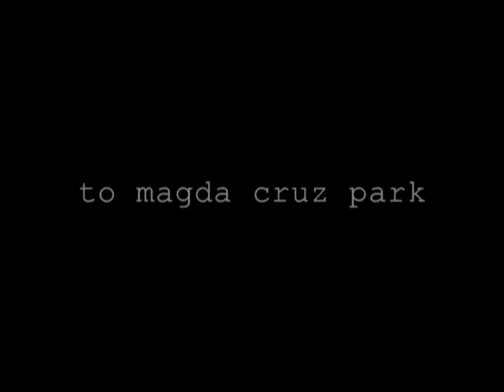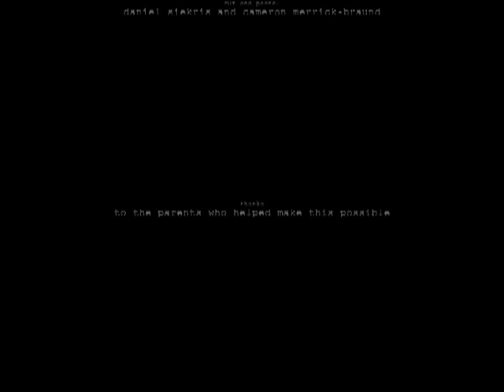To Magda Cruz Park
Four of us made this little nine minute short during a span of ninety minutes on a property in Georgetown, Ontario. This video was made for Cameron Merrick-Braund's grade twelve film class as his final project for the year.

Everything (pre-production, production, and post-production) was literally done in about nine days time and everything was extremely rushed. The story was conceived on day one, and a location was found by day three, thanks to our aunt, Carmen. A loose script was completed the night before shooting, where we took our cheap ass camcorder from Toronto to Georgetown with the intend of filming during twilight. Fake blood was made from lots of red food colouring, corn syrup, and (good ol' reliable) Nesquik chocolate sauce (I heard powder works, too).

Some heavy ass rains interrupted most of our time there (thanks a lot, Mother Nature), so basically everything after the "Mr. Foe" encounter became ab libbed for the sake of battery life and natural lighting. All guns used are Airsoft guns.

Post-production was started immediately and literally worked on (I cannot stress this enough) for four and a half days straight as we obsessed over getting all the little sounds right/synced. Using Windows Movie Maker was not fun and I feel pity for those who have to use it. Only allowing us to tac on one layer of sound at a time was extremely frustrating. It basically meant we had to make sure everything on one particular `wave of sound` was perfect before publishing the file, opening it again in a new project, and adding another wave of sound on top of it. About (eight or nine) waves were put in.

And speaking of sounds, you Left 4 Dead players will notice 99% of the sounds and music used in this video, since we used their sound files. So, let me make this clear. THE SOUNDS BELONG TO VALVE and we do give them credit in the credits. We are in no way claiming their sound effects or music to be ours. The only sounds we personally made were shouts and zombie noises (most of the latter buried in the mix during the attack). Cameron and I would have loved to do our own music, but the deadline was not going to allow us to.

Needless to say, the quality you will be seeing is going to be very poor compared to how it really turned out, but it should still be enjoyable.

Cameron Merrick-Braund
Dominic Braund
Richard Siekris
Daniel Siekris

Enjoy the video everyone, we hope you like it.

- Daniel Siekris

EDITOR'S NOTE: Cam did get a perfect (or something) on this video. Congrats!